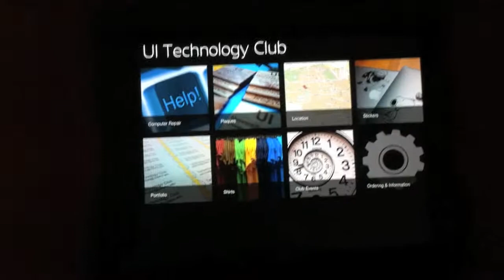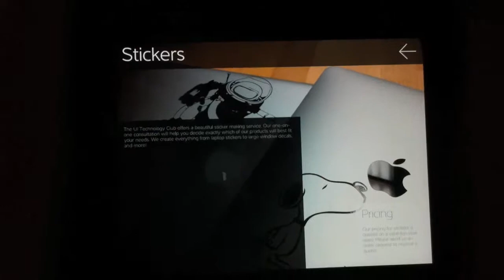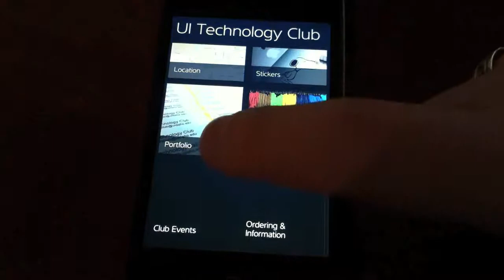UI Tech Club iOS App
Alpha version of an app that we thought about creating for the UI Technology club.